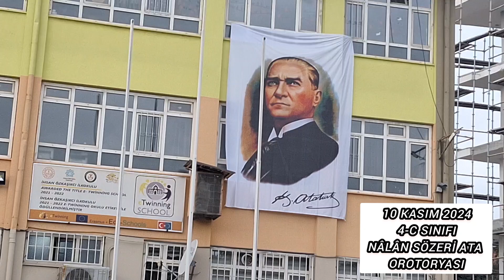10 Kasım 4-C Sınıfı Oratoryosu ⚘️♾️🇹🇷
🤴🏻 TAHA 🧿 HiFA 👸🏼

KRAL TAHA ORUÇ
ARSLAN TAHA PAŞA' NIN 🦁 VE
PRENSES HİFA'NIN 🦄
RENKLİ DÜNYASI
ÖNCESI SONRASI
EN GÜZEL ZAMANLARIMIZ...

⚜Youtube Kanalim ⚜
🤴  KRAL TAHA ORUC  👸🏼

İNSTAGRAM  SAYFAMI🎈TAKİP ET🎈 PAYLAŞTIKLARIMI ❤ BEĞEN ❤
 🥰 BIZI COK MUTLU EDERSINIZ 🥰
🤍 DESTEKLERINIZI BEKLIYORUZ 🤍